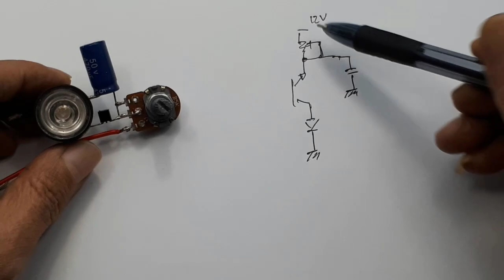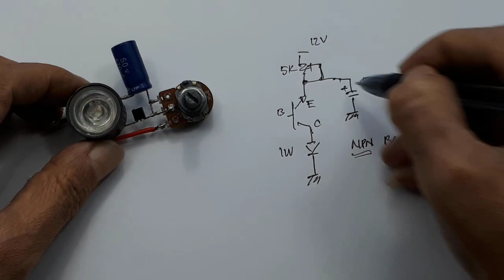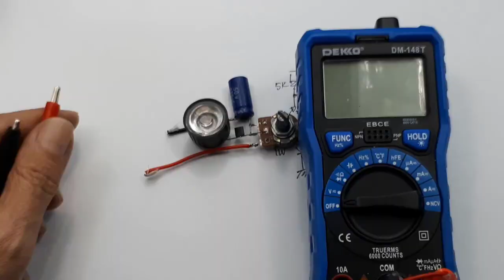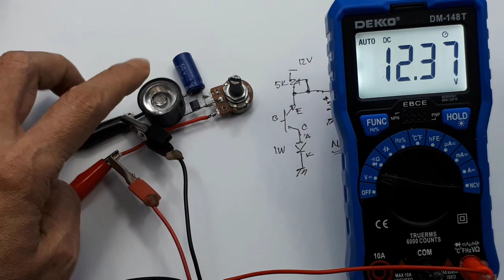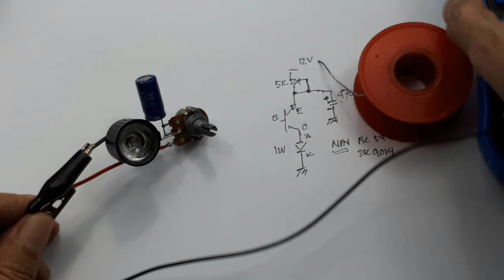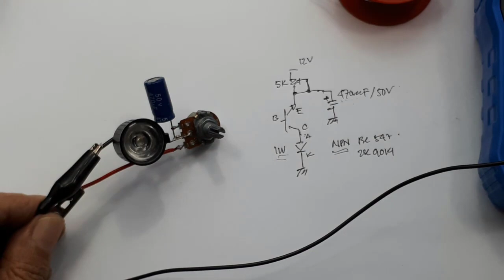Lampu blitz Pesawat 1 transistor ┃Strobo Pesawat ┃Flasher pesawat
lampu blitz pesawat untuk mobil lampu blitz pesawat 12 volt lampu blitz pesawat 24v lampu blitz pesawat untuk motor lampu blitz mobil truk lVdeo ini menjelaskan cara membuat blitz pesawat dengan 1 transistor.

00:00 Radal 05
00:12 Skematik blitz Pesawat
03:28 Tes besar tegangan Catu
04:15 Mengukur besar arus